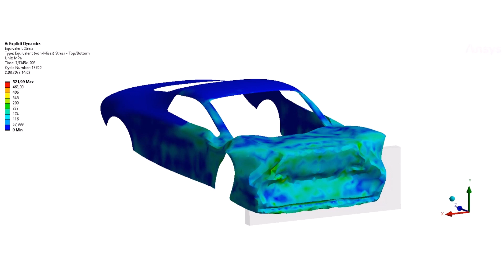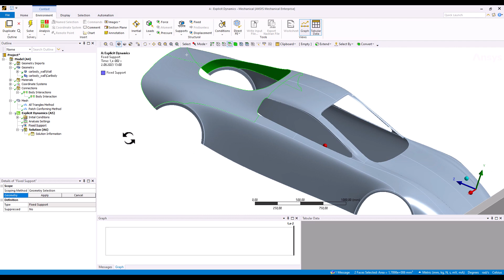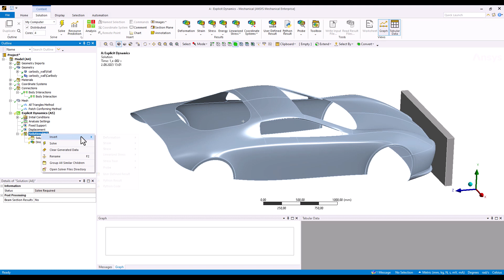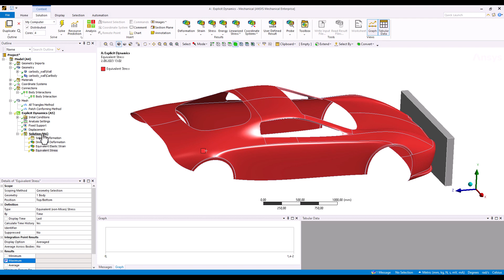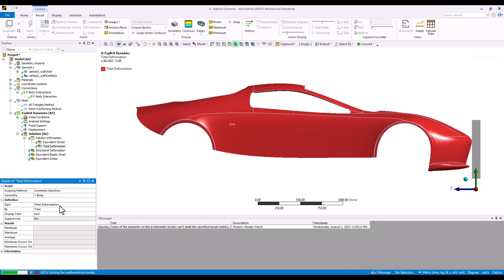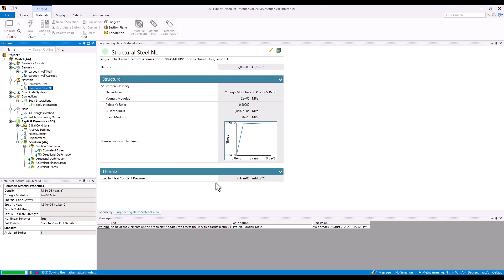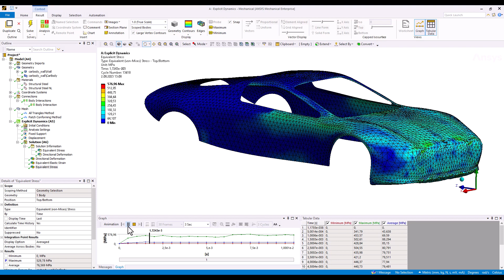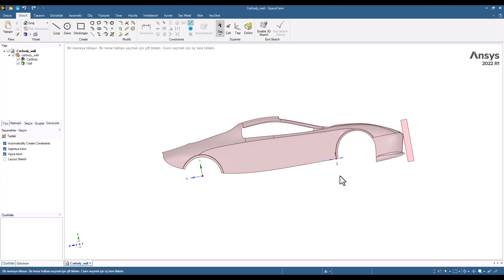Explicit Dynamic Analysis of Car Crash Simulation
Nowadays, product development in the car industry heavily relies on numerical simulations. For example, it is used to explore  the influence of design parameters on the weight, costs or functional properties of new car models. Car engineers spend  a considerable amount of their time analyzing these influences by inspecting the arising simulations one at a time.

00:00 Result
00:15 Geometri Set-Up
00:40 Material Set-Up
00:45 Assign Material
01:24 Meshing
02:00 Analysis Settings
02:20 Boundary Conditions
02:24 Fixed Support
03:04 Displacement
03:24 Request for the Outputs
03:28 Total Deformation
03:43 Equivalent Von Misses Strain
04:00 Equivalent Von Misses Stress
04:07 Parameters
04:33 Solve
10:55 CAD Data Overview

Ansys Tutorial - Impact On Chassis Using Explicit Dynamics Module (Crash Testing) Car Crash Simulation Explicit Dynamic Analysis on a Car Crash Simulation Front Car Crash - ANSYS Tutorial Step by Step
This tutorial will explain the step by step tutorial for Dynamic analysis of Car Crash, Transient dynamic analysis is a technique used to determine the dynamic response of a structure under the action of any general time-dependent loads.